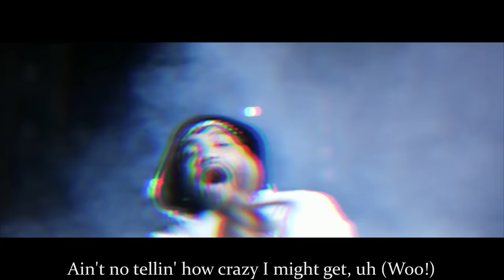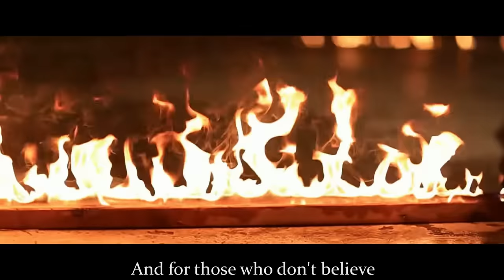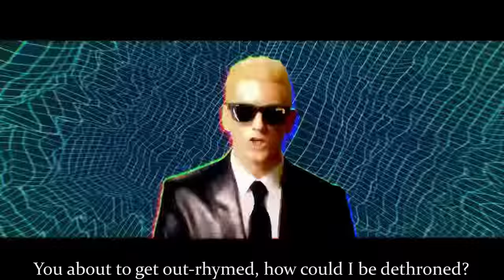Eminem, Logic, Joyner Lucas, Dax, NF, Ace Hood, J. Cole, Merkules, Tech N9ne & Hopsin - Resurgence 2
Mixed by Baytee
Co-Produced by DIDKER Producer
Video Edits by Baytee

Songs
Logic – Homicide ft. Eminem

Joyner Lucas ft. Logic - ISIS

Dax – Wack Ass Rappers 2

NF - No Name

Ace Hood – Trials & Tribulations

J. Cole - KOD

Merkules ft Hopsin & Tech N9ne - Bass